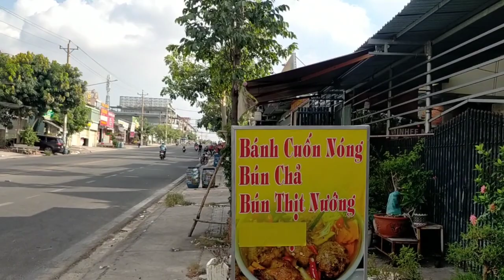ăn hai đĩa bánh cuốn nóng hổi quá đã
đi ăn sáng bánh cuốn ở mỹ phước 1